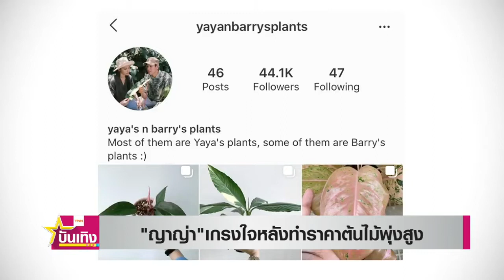ญาญ่า เกรงใจหลังทำราคาต้นไม้พุ่งสูง เปรยถึงความฝันแฟนให้แหวน TNN บันเทิง 23 07 2020